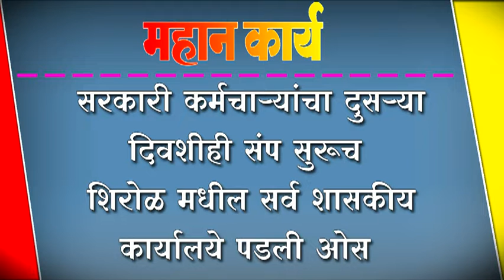सरकारी कर्मचार्यांचा दुसर्या दिवशीही संप सुरूच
सरकारी कर्मचार्यांचा दुसर्या दिवशीही संप सुरूच ; शिरोळ मधील सर्व शासकीय कार्यालये पडली ओस